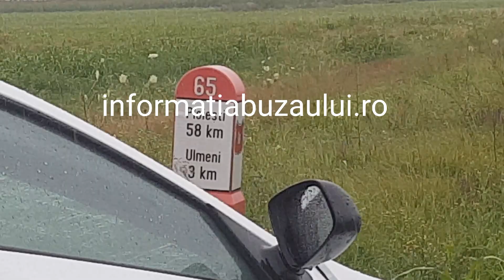Accident grav pe DN1B Buzau-Ploiesti ,un Logan a intrat intr-un TIR